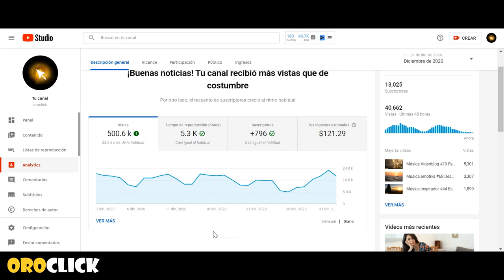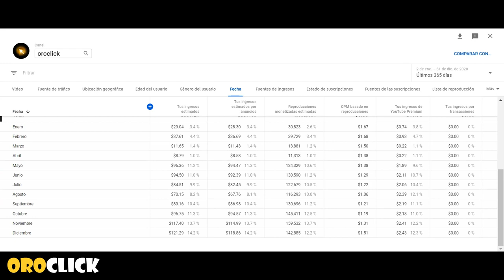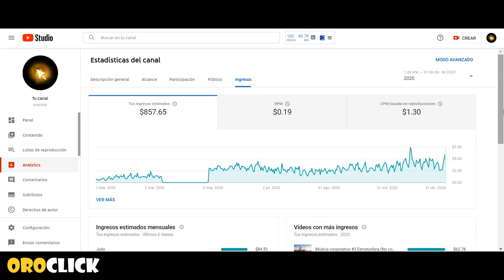Cuanto dinero gana un canal de youtube de música sin copyright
Hola a todos en este videos les muestro cuanto dinero gane en el 2020 del canal de oroclick .
Este video es también para las personas que les interesa saber cuanto dinero se gana en un canal de youtube que promociona música libre de regalías o No copyright.

Hago este video para motivar e inspirar a las personas que están empezando en youtube y que quieran monetizar sus canales.

Música utilizada:
From the Future by Lux-Inspira